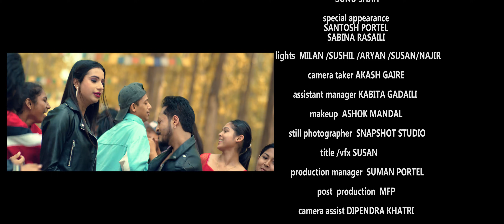Tan Tan Yo Chori Lagyo I Official Music Video I 2021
Abi Rasal Presents Tan Tan Yo Chori Lagyo
Siger Riyaz Hari Thapa
Music Tilak Bom Malla
Lyrics Prakash Aryal
Audio Parivesh Studio
Artist Abi Rasal
Special Appearance Sonu Shah
Lights Milan/Sushil/Aryan/Susan/Najir
Camera Taker Akash Gaire
Still Photographer Snapshot Studio
Title/Vfx Susan
Production Manager Suman Portel
Post Production MFP
Camera Assist Dipendra Khatri
Choreographer Krishna Shrestha
Cinematographer Sandesh Mothey
Edit Sandip Mothey
Co Porducer Santosh Portel
Producer Abi Rasal
Direction Dinesh Mallik

Special Thanks
Katyani Heritage Resort
Mohan Dhakal
Kiran Thapa
Suman Rai
Puja Tailoring Center Damak
Basanta Tamang
Bikash Tamang

MFP ENTERTAINMENT is authorized to upload this video.
Connects With MFP Entertainment.